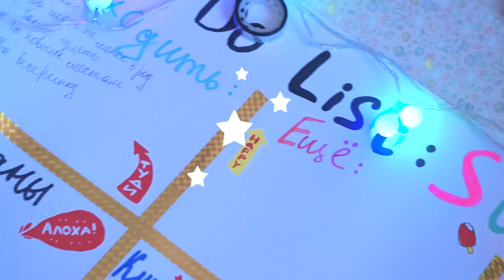TO DO LIST: SUMMER II ПЛАНИРУЕМ КРУТОЕ ЛЕТО II VICTORIA MOON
В этом видео я  ♥